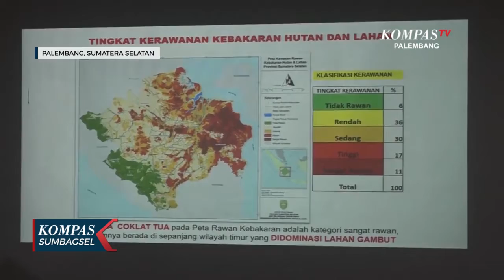Hingga Agustus 2021 380 Hektar Lahan Di Sumsel Terbakar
PALEMBANG, KOMPAS.TV - Hingga Agustus 2021 380 Hektar Lahan Di Sumsel Terbakar